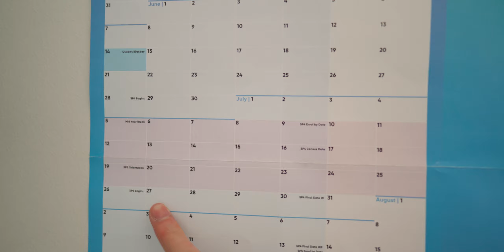A Plan for Semester Break - New Series Coming Soon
Just a short video about my plan during the semester break. Well, let's hope it will work out fine so that the first few videos of a new series will be ready soon.